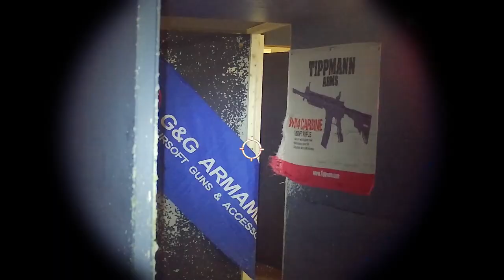Airsoft Cyma P90 Gameplay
Scorer goes on the hunt for The Seventh Symbol.
Location 308 Sniper Killhouse Chatham

Scorer Rif : Cyma P90
GoPro Hero7 Silver
RuncamHD

WarGonny is an airsoft channel featuring gameplay videos made by two brothers Gonny and Scorer. We are from the UK and welcome you to our channel.

Hope you enjoy!. see you back at the safe zone!